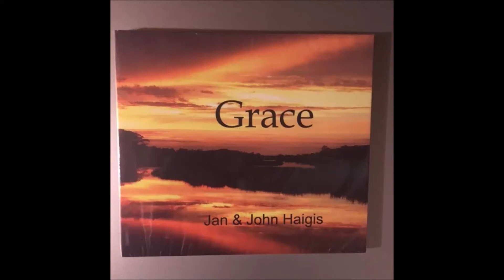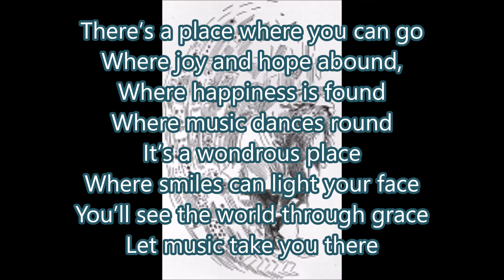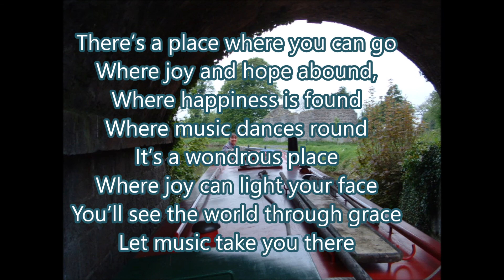Music Dances Round (Includes lyrics)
This is a song written by Jan when she broke her foot and was confined to the couch. She was depressed because she couldn't move around as she usually did. In the time of Pandemic, when we are all overwhelmed, we are re-posting it, and in this version have included the lyrics.